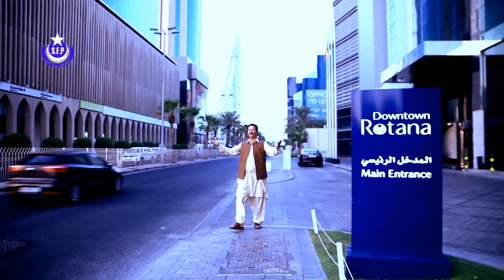Fazal Akbar Rahi - Pukhto Me Den Eman De | Fazal Akbar Rahi Song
Pashto HD Song - Pukhto Me Den Eman De | Fazal Akbar Rahi | Pashto Song | Fazal Akbar Rahi Song

01.►Pashto HD Song 2019 - Ta Herawooma Dalta Na Razama | Hamza Jani | Sponsored | Must Watch | HD 1080p

02.►Shahid Khan, Sobia Khan, Sahar Malik - Pashto HD film 2019 | MALANG PA DUA RANG | Full Movie 1080p

05.►Shahid Khan, Sobia Khan, Sahar - Pashto HD film 2019 | MA CHEERA GHARIB SARA | Full Movie | HD 1080p

06.►Shahid Khan, Jahangir Khan, Sahar Malik - Pashto HD Full Film 2019 | ZA PAGAL YUM | Full HD 1080p

10.►Shahid Khan, Shabnam Chaudry - Pashto CInema Scope Full Movie | ZAMA DA KHARO JAMO YARA | HD Quality

Music & Film has become the soul of life. Shahid Film's Production is Pakistan’s 1st online Record Label, Shahid Film's Production is a mix of vocal, Film's or instrumental sounds mixed with a blend of Pop and Rock that will bring your mood closer to the World of Music and Filming. Shahid Film's Production possess versatile music catalogue distributed across multiple languages that covers interests of users globally. So, here is a call out to all music & film lovers who want to be surrounded by music from multiple sources to come and join us at Shahid Film's Production.